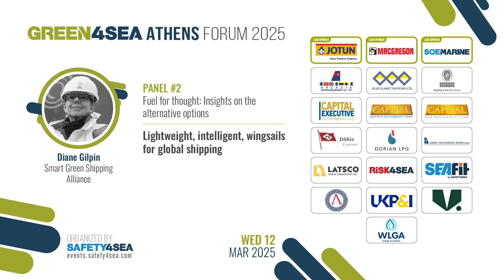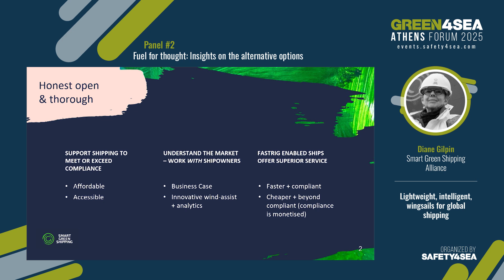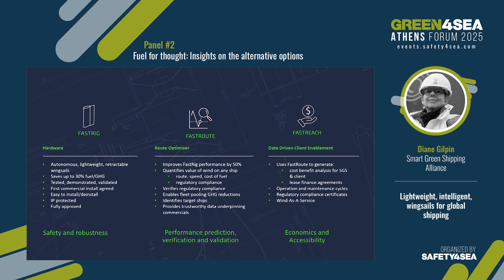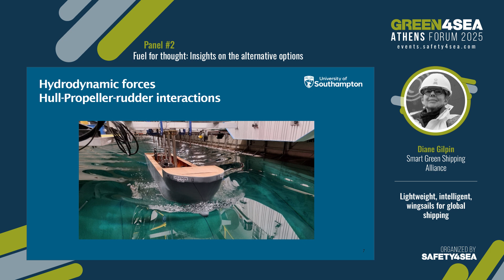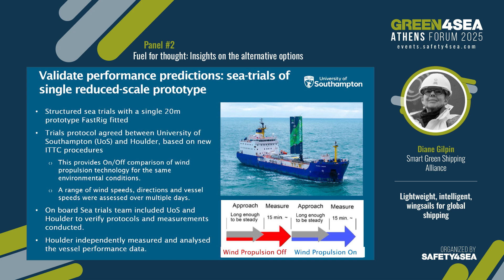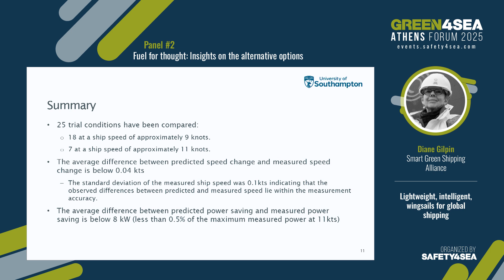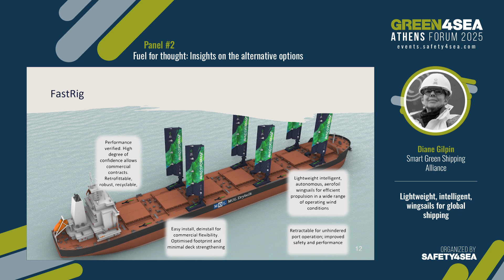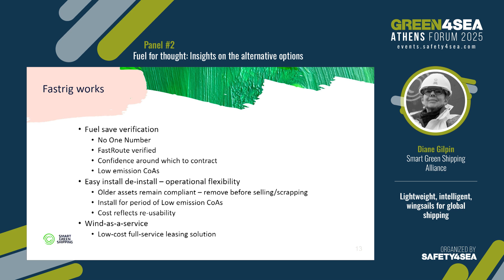2025 GREEN4SEA Athens Forum, Diane Gilpin, Smart Green Shipping Alliance, Wingsails for shipping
During the 2025 GREEN4SEA Athens Forum, Diane Gilpin, Founder & CEO, Smart Green Shipping Alliance, focused on the journey of wind-assisted propulsion from concept to reality. Her presentation emphasized the potential of wind as a renewable energy source to complement other propulsion methods, offering an innovative solution to help the industry meet its environmental goals.

The event was organized by SAFETY4SEA having as lead sponsors the following organizations: Jotun, MacGregor, and SQE MARINE.

The event was also sponsored by: ARCADIA SHIPMANAGEMENT CO. LTD, Blue Planet Shipping Ltd, BUREAU VERITAS, Capital-Executive Ship Management Corp., Capital Gas Ship Management Corp., Capital Shipmanagement, DÖHLE SEAFRONT Crewing (Manila), Dorian LPG, Eastern Mediterranean Maritime Limited (EASTMED), Latsco Marine Management Inc., RISK4SEA, SEAFiT, Sun Enterprises Ltd, UK P&I Club, V. Group, and The World Liquid Gas Association (WLGA).

Supporters of the event included the following organizations: Clean Shipping Alliance 2020, International Bunker Industry Association (IBIA), International Ship Recycling Association (ISRA), International Windship Association (IWSA), INTERCARGO, Zero Emissions Ship Technology Association (ZESTAs) and Women’s International Shipping & Trading Association (WISTA) Hellas.